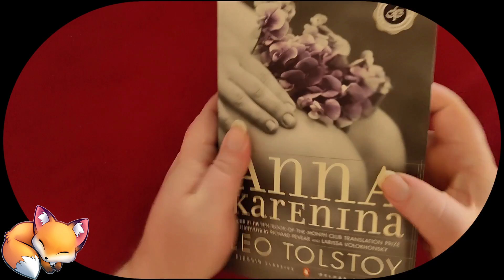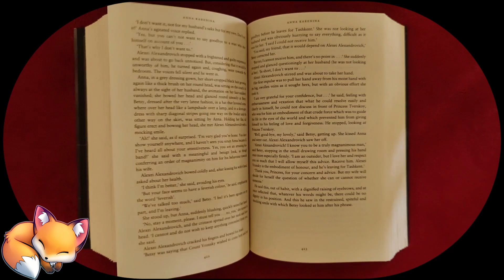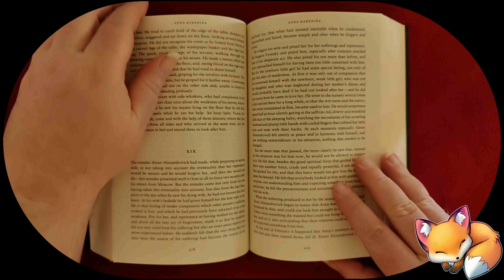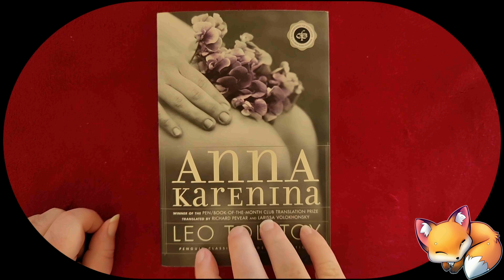[Softly Reading] Anna Karenina Pt 2 Ch 8